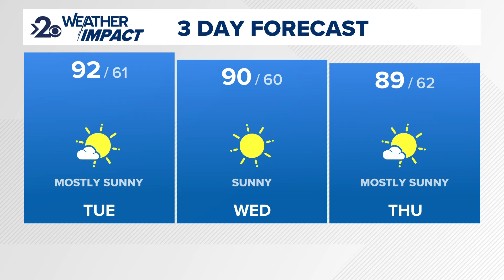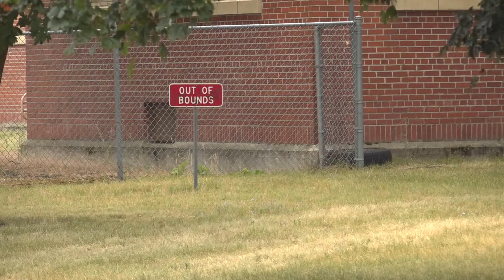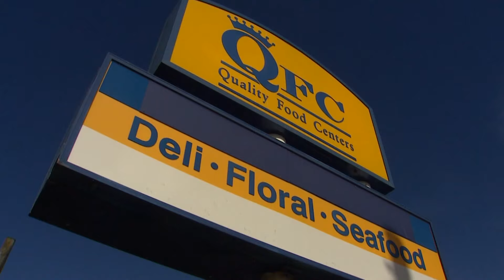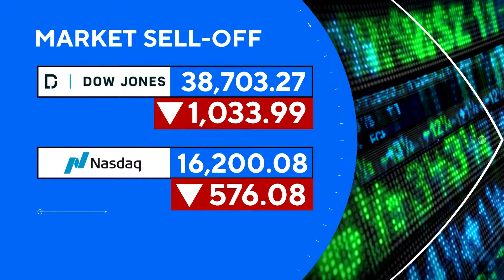KREM 2 News 10 @ 10 Headlines: Monday, August 5, 2024